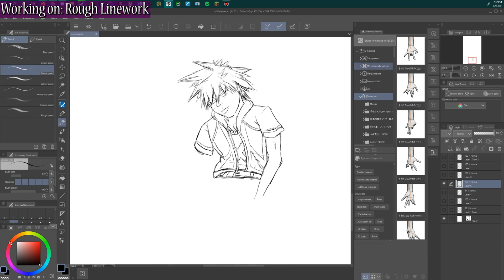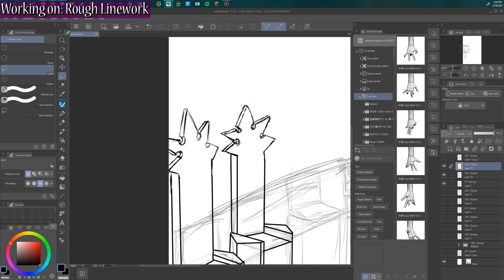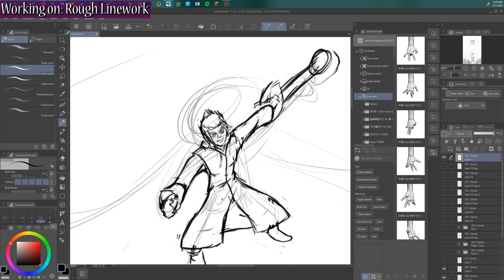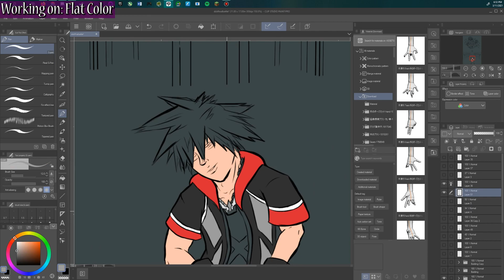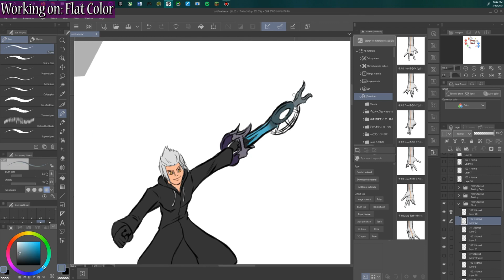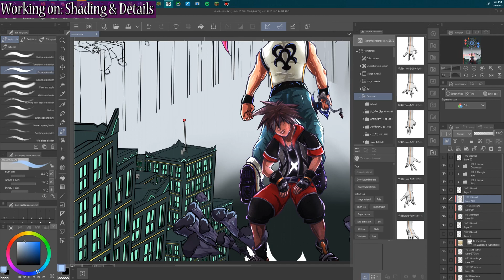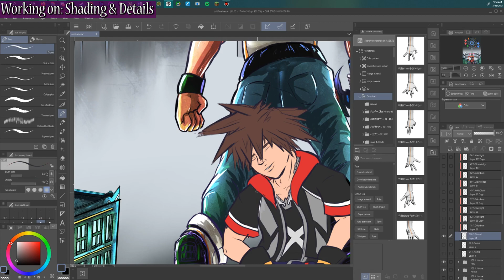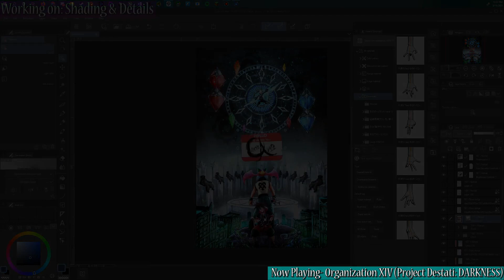Kingdom Hearts Dream Drop Distance SPEED PAINT & Channel UPDATE!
What Up Everyone, I'm FINALLY back sort of with something a little new and also a much needed channel update (Update Starts at: 12:30)! So if you'd like to stick around then it would mean a ton but I understane and if you're new and would like to see more then please subscribe and if you enjoyed the video then please leave a like, Thanks for Watching! :)

Songs:
L'Impeto Oscuro, Oscurita Di Xehanort (Forza Finale), Organization XIV (Project Destati: DARKNESS)

Tell me any music you would like for me to use!